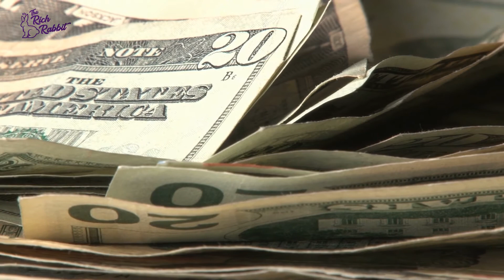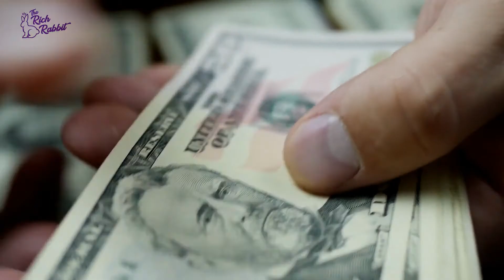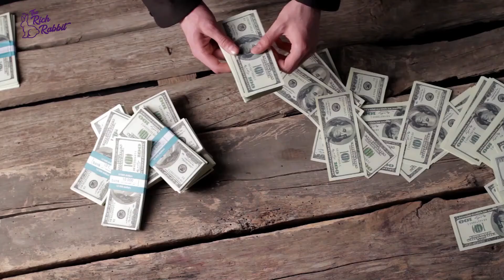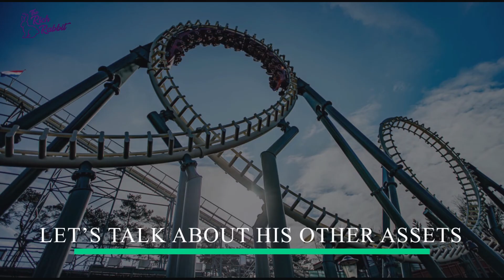Cristiano Ronaldo Biography Documentary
The name Cristiano Ronaldo is a brand in itself and the Turin stalwart changed the game forever.

The youngest child of Jose Dinis Aveiro and Maria Dolores dos Santos and his parents worked as a gardener and cook. But little did they know that their child is going to become the biggest name in the football history.

Ronaldo grew up poor and shared a room with his three siblings but things changed from the day he joined Sporing CP’s youth team at the age of 12.

His life changed when Sir Alex Fergusson spotted him in a UCL match. He was signed by the Red Devils and he became this biggest name ever. He won 5 Ballon d’Or numerous club trophies and also became the world's most expensive player when he joined Real Madrid.

Ronaldo lives his life to the fullest. His rich car collection is out of this world and the properties he owns will blow your mind.

He also holds numerous records. In fact, more than any other football players in the world.

He is the top goal scorer in the history of European football, he is the first-ever player to win PL, LA LIGA and Serie A. And he is the first-ever player to score 30+ goals in PL, La Liga and Serie A.